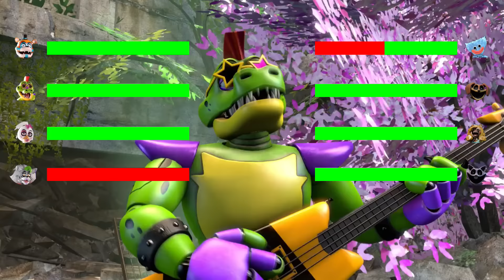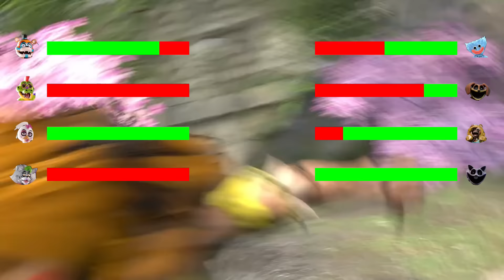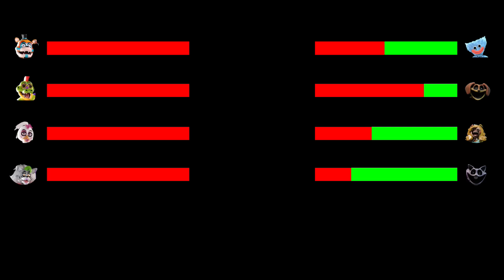[SFM FNaF] Poppy Playtime Chapter 3 vs FNAF Security Breach WITH Healthbars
SFM FNAF Poppy Playtime Chapter 3 vs FNAF Security Breach WITH Healthbars (Five Nights at Freddy's Fight Animation)
In this FNAF healthbar animation, all the characters from Poppy Playtime Chapter 3 are up against the FNAF Security Breach Animatronics. They all battle it out. Make sure you watch to the end to see who wins.